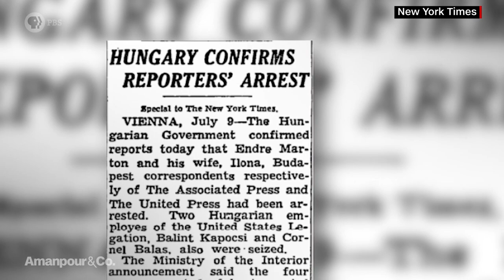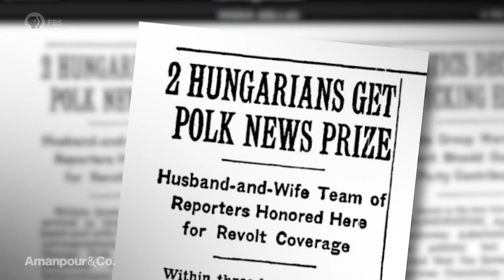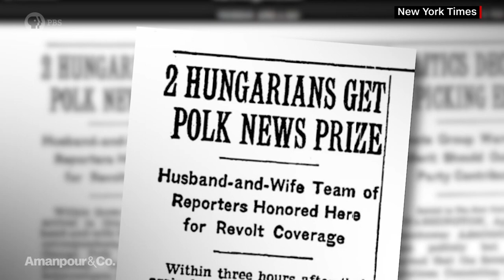Kati Marton Discusses The Cold War & Her Career in Journalism | Amanpour and Company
In 1957, Kati Marton's family arrived in the United States as Hungarian refugees. She joins Walter Isaacson to discuss a childhood split between two countries, memories of the Apollo 11 moon landing, her career in journalism, and the legacy of her late husband, Richard Holbrooke.